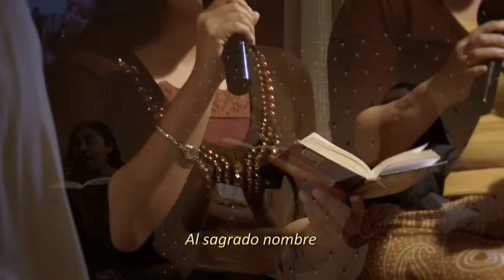Firmes y Adelante l Himnos y Coros l Bethel televisión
Firmes y Adelante - Himnos y Coros del MMM
IGLESIA CENTRAL EN LIMA
Dirección: Av. 28 de Julio 1781- La Victoria – Lima - Perú
Síguenos: